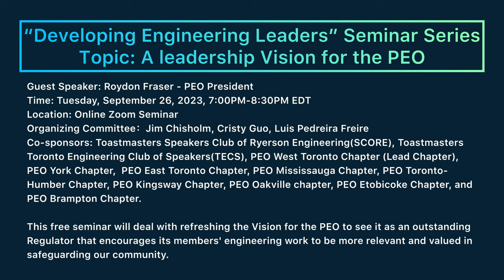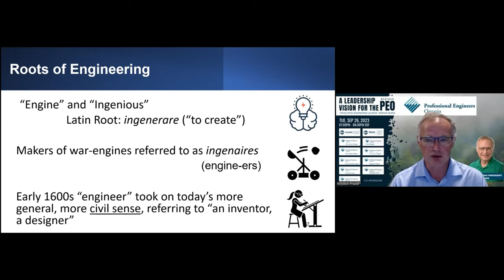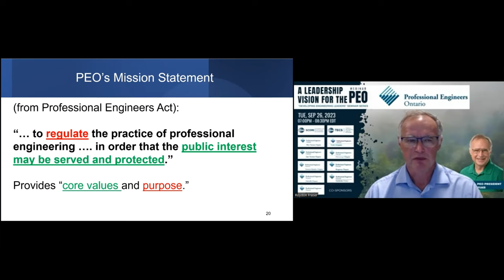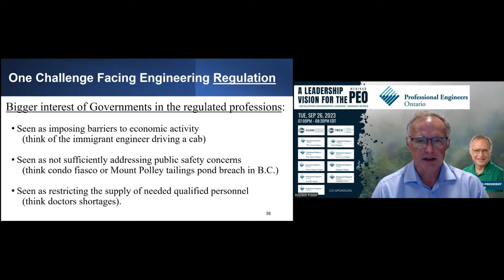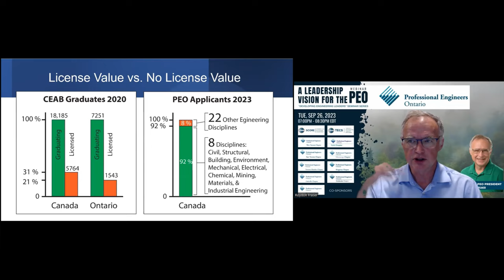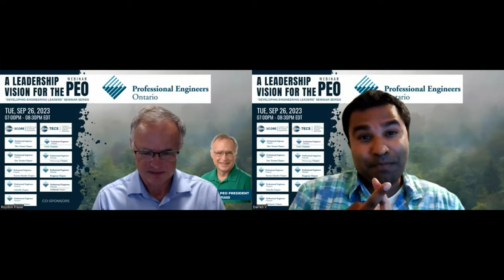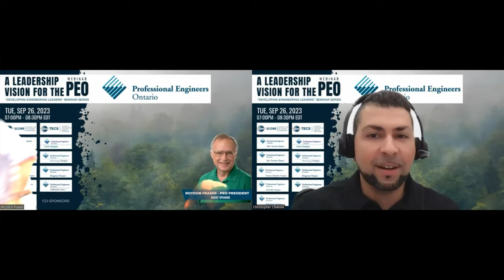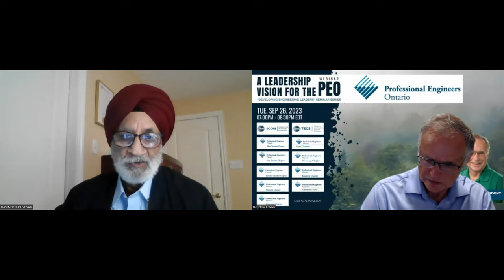Sep26 2023 Developing Engineering Leaders Seminar: A leadership Vision for the PEO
“Developing Engineering Leaders” Seminar Series
Topic: A leadership Vision for the PEO
Guest Speaker: Roydon Fraser - PEO President
Time: Tuesday, September 26, 2023 , 7:00PM-8:30PM EDT
Location: Online Zoom Seminar
Organizing Committee：Jim Chisholm, Cristy Guo, Luis Pedreira Freire
Co-sponsors: Toastmasters Speakers Club of Ryerson Engineering(SCORE), Toastmasters Toronto Engineering Club of Speakers(TECS), PEO West Toronto Chapter (Lead Chapter), PEO York Chapter,  PEO East Toronto Chapter, PEO Mississauga Chapter, PEO Toronto-Humber Chapter, PEO Kingsway Chapter, PEO Oakville chapter, PEO Etobicoke Chapter, and PEO Brampton Chapter.

This free seminar will deal with refreshing the Vision for the PEO to see it as an outstanding Regulator that encourages its members' engineering work to be more relevant and valued in safeguarding our community.

Guest Speaker: Dr. Roydon Fraser
Dr. Roydon Fraser received a B.App.Sc in engineering physics at Queen’s University and his master’s degree and doctorate in mechanical and aerospace engineering from Princeton University. He is a professor in the mechanical and mechatronics engineering department at the University of Waterloo. Dr Fraser supervises the University of Waterloo Alternative Fuels Team, which competes internationally in the Advanced Vehicle Technology Competitions. Dr. Fraser’s research interests focus on energy systems, alternative fuel and electrified vehicles, vehicle batteries, connected and autonomous vehicles, compressed air energy storage, geothermal energy storage and retrieval, carbon capture and storage, life-cycle analysis, energy and exergy analysis, optimization of energy systems, thermoacoustics, and thermal remote sensing for precision agriculture and environmental monitoring.

Among other recognitions, Dr. Fraser has received the Faculty of Engineering Teaching Award and the Engineering Society Teaching Award, along with the U.S. National Science Foundation Long Term Faculty Advisor Award, and is a Fellow of Engineers Canada (FEC) and recipient of PEO’s Order of Honour. He has been a Professional Engineer since 1992.  As a member of the PEO, he has been on the executive of the Grand River Chapter (formerly the Kitchener-Waterloo and Guelph-Cambridge chapters).  Dr. Fraser has been an elected PEO councilor for 9 terms and served on many PEO committees, including the Academic Review Committee. And he is currently the President of the PEO.